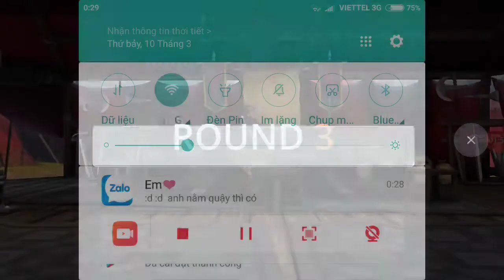Shadow fight 3. Game đối kháng cực hay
Shadow fight là game đối kháng cực hay. Yêu cầu cả kỹ năng lẫn chiến thuật.